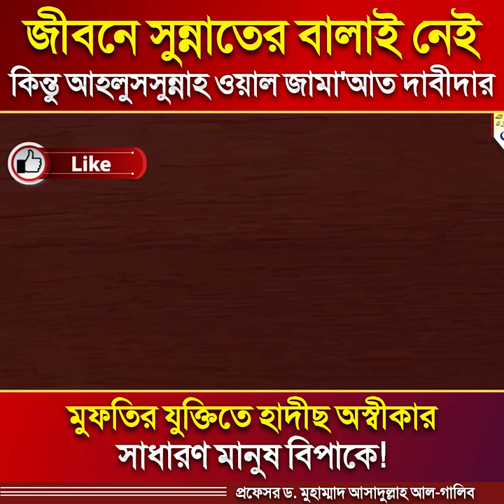সুন্নাতের বালাই নেই নাম ┇আহলে সুন্নাত ওয়াল জামা'আত┇ahle sunnat wal jamaat ┇ড. আসাদুল্লাহ আল-গালিব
নকল আহলে সুন্নাত ওয়াল জামা‘আত
চেনার উপায় জেনে নিন!
সুন্নাতের বালাই নেই কিন্তু দাবী করে
আহলে সুন্নাত ওয়াল জামা'আত

আহলেহাদীছ আন্দোলন বাংলাদেশ প্রকাশিত গুরুত্বপূর্ণ মোবাইল এ্যাপ সমূহ :
১. মাসিক আত-তাহরীক :

আহলে সুন্নাত ওয়াল জামাআত || Ahle Sunnat Wal Jamaat
আহলে সুন্নাত ওয়াল জামাতের পরিচয় | শাইখ মতিউর রহমান মাদানী | Ahle Sunnat Waz Jamat
Bangladesh Ahle Sunnat Wal Jamaat আহলে সুন্নাত ওয়াল জামাত আহলে সুন্নাত ও আহলে হাদিস
আহলে হাদিস সম্পর্কে মিজানুর রহমান আজহারী Mizanur Rahman Azhari gave a speech about Ahle Hadith  আহলে হাদিস সম্পর্কে যা বললেন দেলোয়ার হোসেন সাইদি
সহীহ হাদীসকে জাল হাদীস বানানোর চেষ্টা, দেখুন আহলে হাদিসের ভন্ডামি নমুনা, বাংলা ওয়াজ।
Ahle Hadis Naki Musolman ahle hadees dr zakir naik I am Sahih Ahle-Hadees - Dr. Zakir Naik
প্রফেসর ড. মুহাম্মাদ আসাদুল্লাহ আল-গালিব, ড. মুহাম্মাদ আসাদুল্লাহ আল-গালিব, আসাদুল্লাহ আল-গালিব, আসাদুল্লাহ আল গালিব, ড. আসাদুল্লাহ আল গালিব, মুহাম্মাদ আসাদুল্লাহ আল-গালিব, আসাদুল্লাহ গালিব, ড আসাদুল্লাহ আল গালিব, মুহাম্মদ
ড আসাদুল্লাহ আল গালিব, আসাসাদুল্লাহ আল-গালিব, আসাদুল্লাহ গালিব, আসাদুল্লাহ আল গালিব, ড.মুহাম্মাদ আসাদুল্লাহ আল-গালিব নতুন ওয়াজ, ড. মুহাম্মাদ আসাদুল্লাহ আল-গালিব, ডঃ মুহাম্মদ আসাদুল্লাহ আল গালিব, আসাদুল্লাহ আল গালিব, ড আসাদুল্লাহ আল গালিব,

ahlehadeeth andolon, ahlehadeeth ijtema , andolon, live tabligi ijtema, ahle hadith ijtema 2022, ahle hadith ijtema, ahle hadis ijtema 2022, ahle hades ijtema 2022, ahle

ahlehadeeth andolon,at-tahreek,আহলে সুন্নাত ওয়াল জামাআত,Ahle Sunnat,Bangladesh Ahle Sunnat Wal Jamaat,আহলে সুন্নাত ওয়াল জামাত,আহলে সুন্নাত ও আহলে হাদিস,Ahle Hadith,আহলে হাদিস সম্পর্কে মিজানুর রহমান আজহারী,মাজহাব ও আহলে হাদিস নিয়ে শায়েখ আহমাদুল্লাহ,আহলে হাদিস এবং হানাফী,আহলে হাদিসের ভন্ডামি,ahle hadees namaz,আহলে হাদীস মসজিদ,আহলে হাদিস সম্পর্কে যা বললেন দেলোয়ার হোসেন সাইদি,Ahle Hadis Naki Musolman,ahle hadees dr zakir naik,I am Sahih Ahle-Hadees - Dr.Zakir Naik